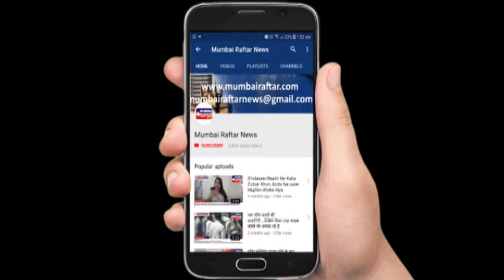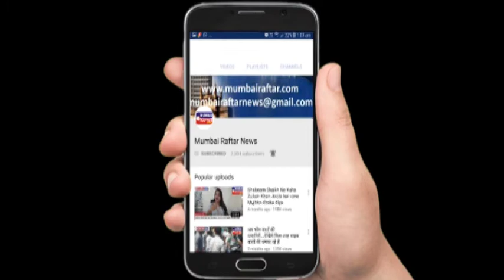Special Screening of Short Film Silent With Many Celebrities